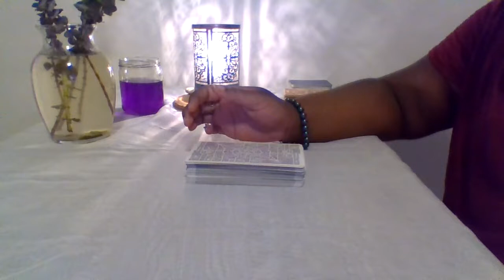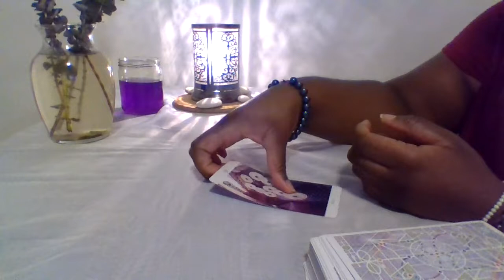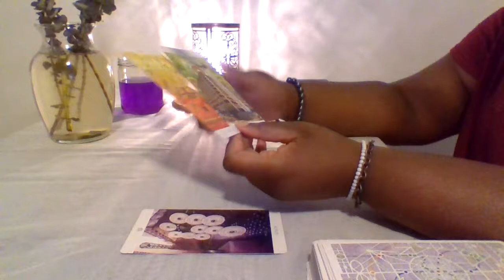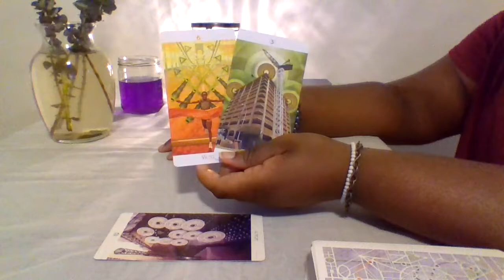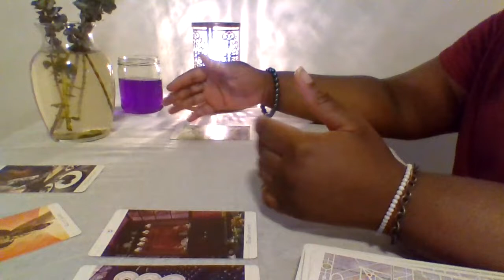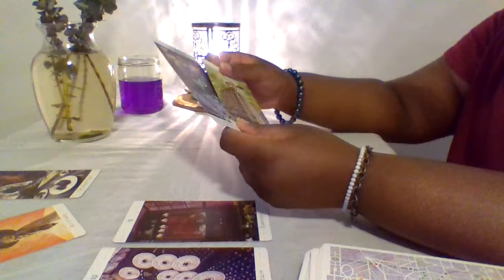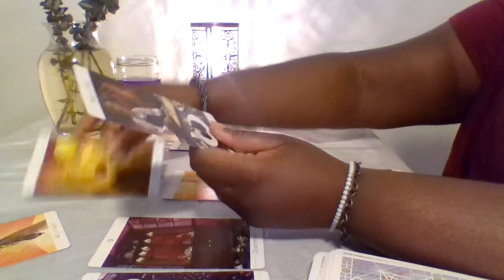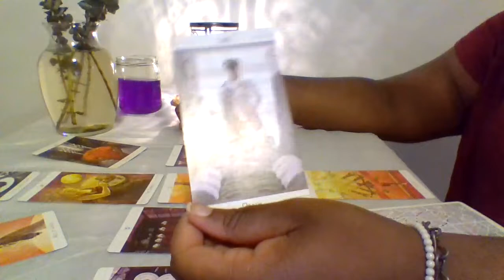Sagittarius (Distribution) Nov 1st to the 14th 2021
​ @Amani's Light Work

Please be advised that readings may not apply to your life in specific detail so, please do not take every word I say to the heart and mind; that aspect must be understood. Seek out a private reading for further clarification into your own life. Much love and many blessings your way so, be it.